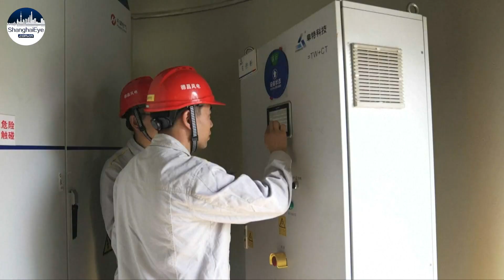Biggest provincial wind farms power up SW China's rural areas, cutting over 9 mln tons of carbon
Nobody had believed that the wind in Sichuan could prove as effective as it is today, mainly due to the technology at the time still being in development. That was until Dechang, a county located in the south of the province proved otherwise.

With a capacity of 400 million kilowatt-hours per year, both the weather and the turbines have their part to play.

The first 8 turbines are still running today, so far they have had a cumulative capacity of 300 million kilowatt-hours, saving about 100,000 tons of coal and reducing 200,000 tons of carbon. To develop the wind power industry, Dechang also set up a company to produce the turbines.

More than 100 turbines on average are produced by the company every year, selling to other cities in southwest China. Besides the wind, Dechang is also looking at other ways to harness environmentally-friendly power.

As the biggest wind power base in Sichuan province, 90 percent of the counties and cities in Liangshan Yi are developing the wind power industry, that’s according to local officials. And by 2025, the wind power industry in Liangshan is expected to reduce over 9 million tons of carbon.